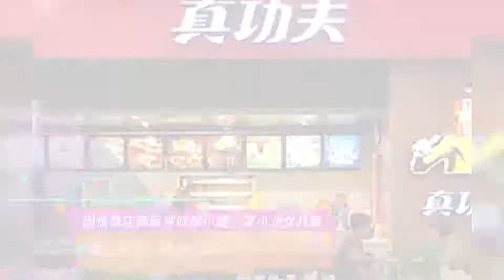因快餐店商标神似李小龙,李小龙女儿索赔2.1亿元,网友热议……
➤Thanks收看！